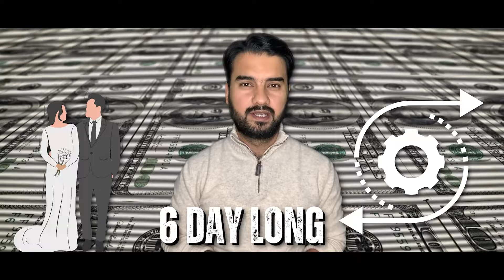Anand Ambani & Radhika Merchant vs Top 5 Expensive Weddings ever recorded l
Isha Ambani and Anand Piramal , Lady Diana Spencer to Prince Charles ,Chandni Toor to Seemanto Roy and Richa Roy to Sushanto Roy these all are included in the top 5 most expensive weddings of the world. But do you exactly know how much was spent actually in these expensive weddings of the world?

ambanifamily has created history.. Watch the video for full details.